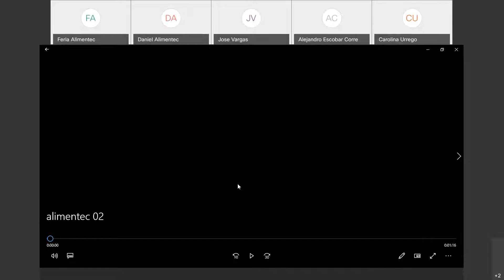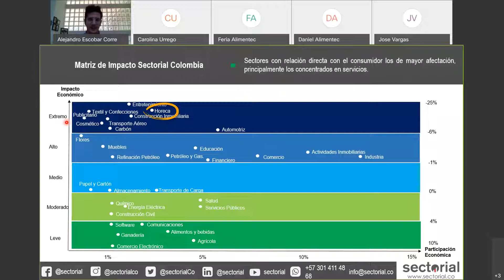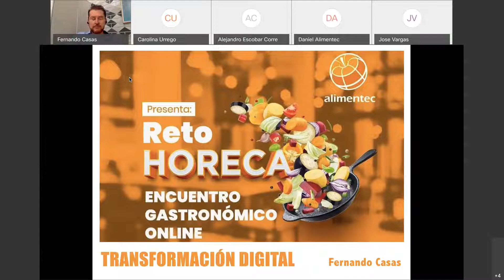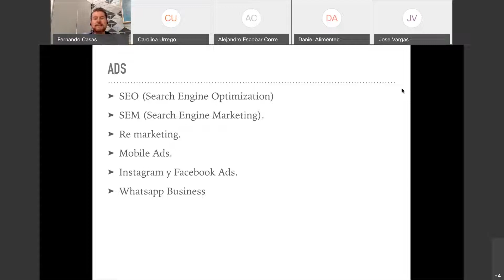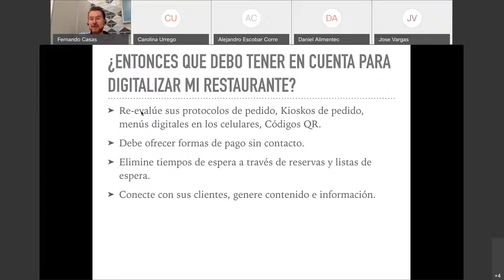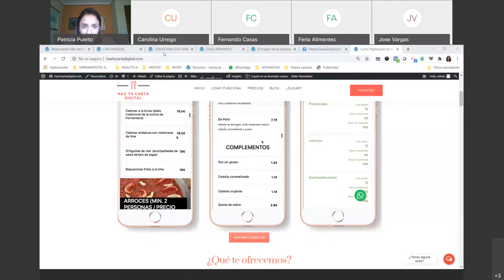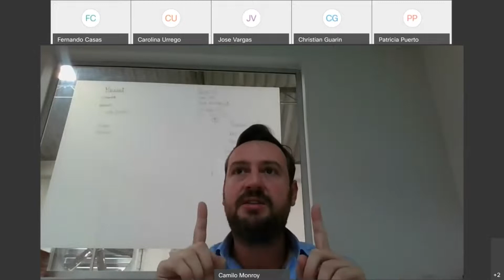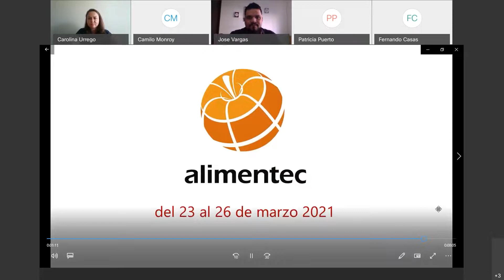Alimentec Reto Horeca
¡Revive El Reto Horeca de Alimentec!

Como plataforma líder para la industria alimentaria y de la hotelería, restaurantes y cafés en Latinoamérica, el 16 de julio vivimos un encuentro gastronómico online, dirigido a los empresrios del sector de restaurantes.